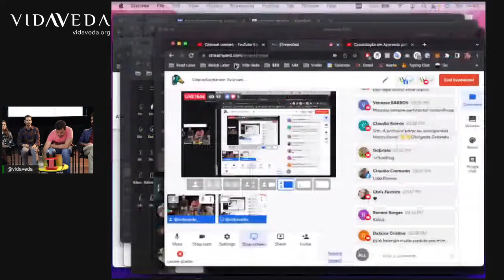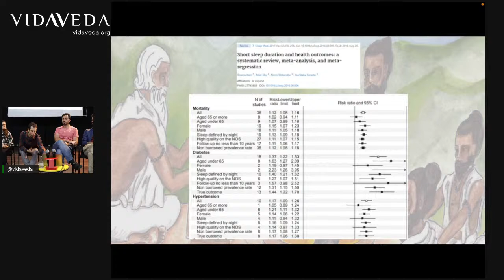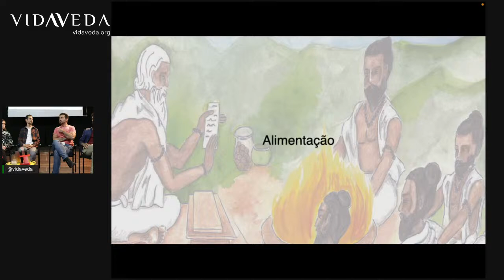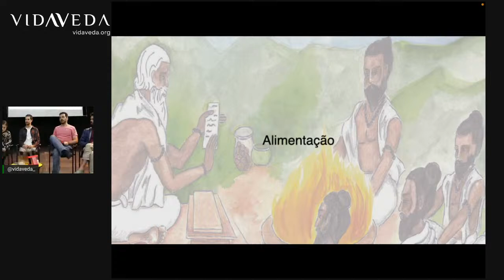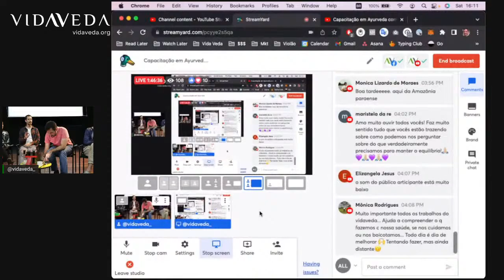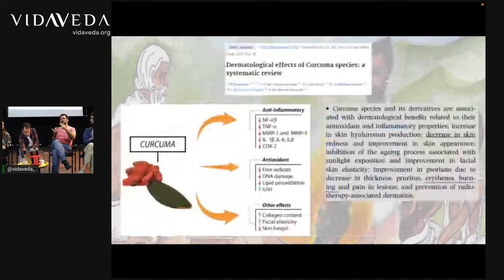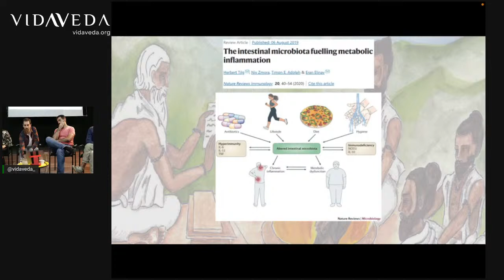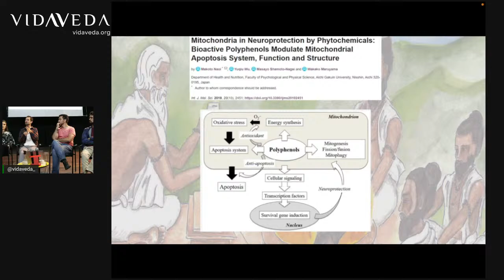Capacitação em Ayurveda com ênfase nos 4 Pilares da Saúde (Parte 2)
Um fim de semana com profissionais do SUS do Rio de Janeiro, ensinando Ayurveda e os 4 Pilares da Saúde